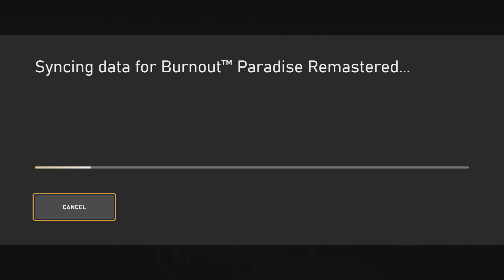Burnout Paradise Remastered BPR Part 9 Smashing The Showtimes